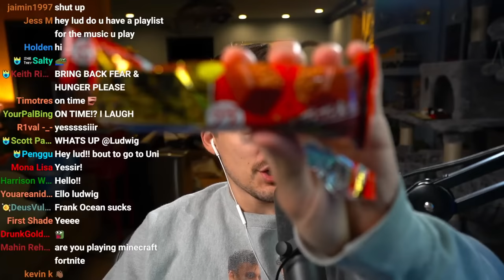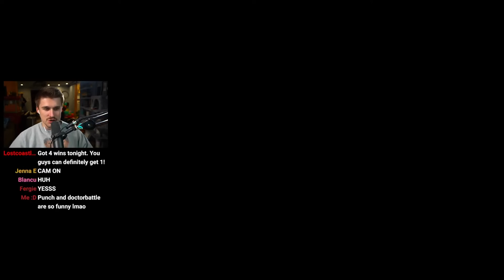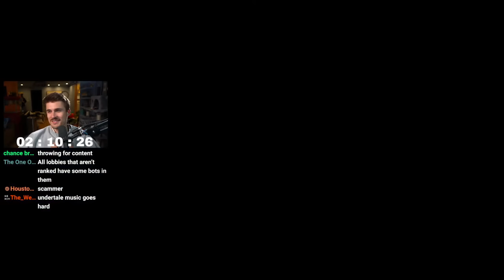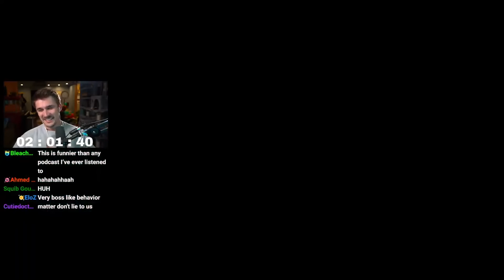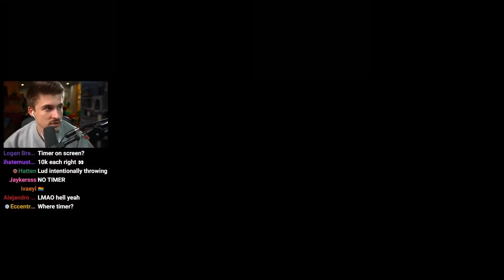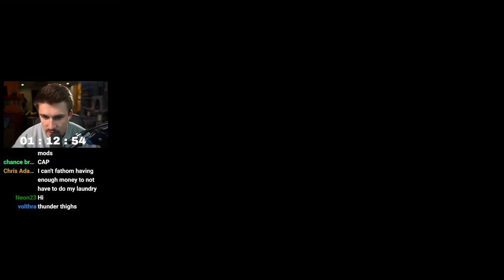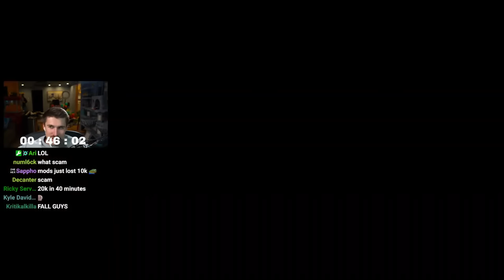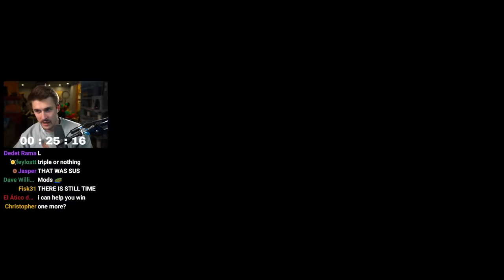Ludwig Bet $10,000 on a Fortnite Game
In this VOD, Ludwig played Fortnite.

0:00 Talking with chat
25:53 Fortnite